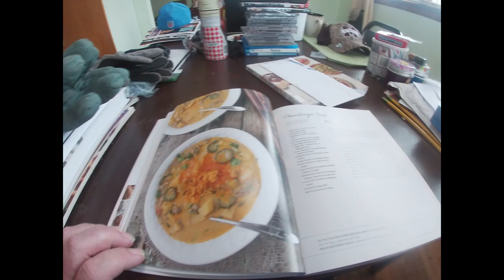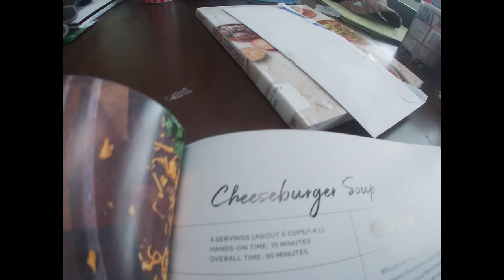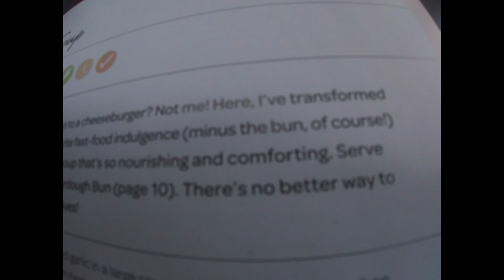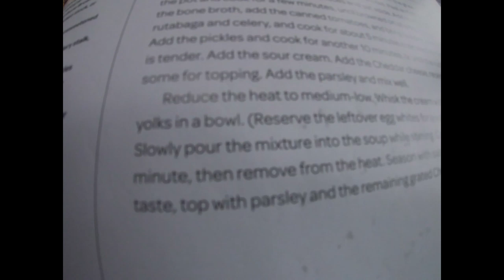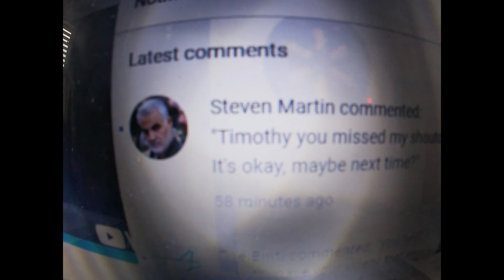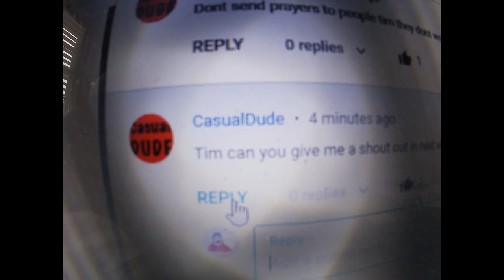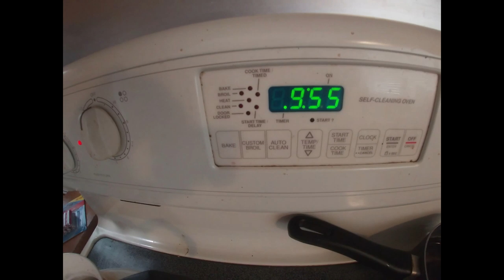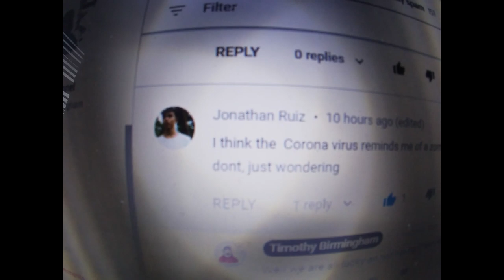Cheeseburger Soup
Making A Keto Soup And Shouting Some Subs Out